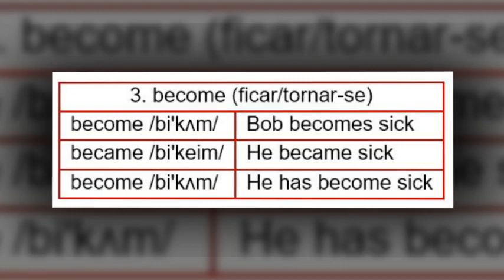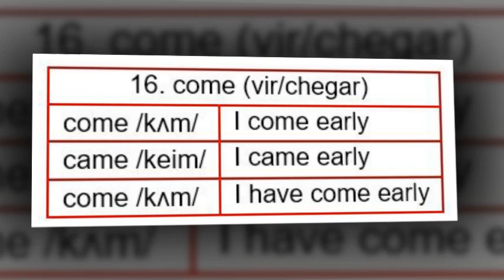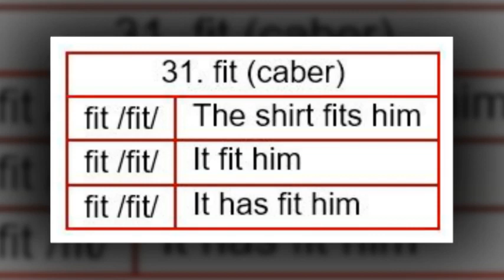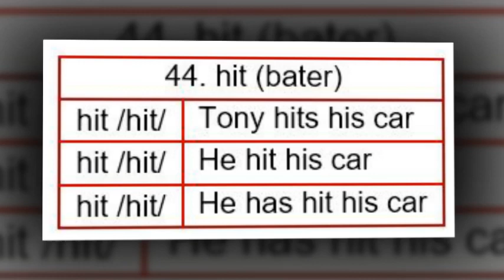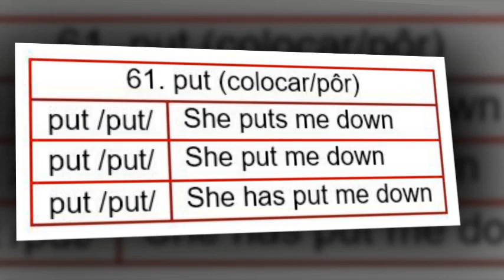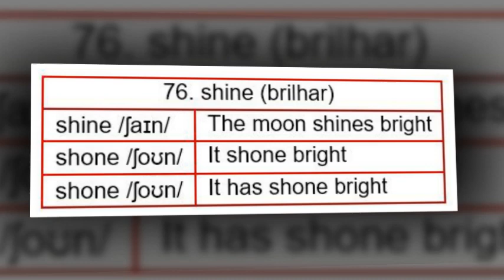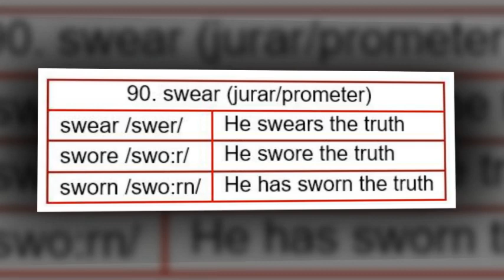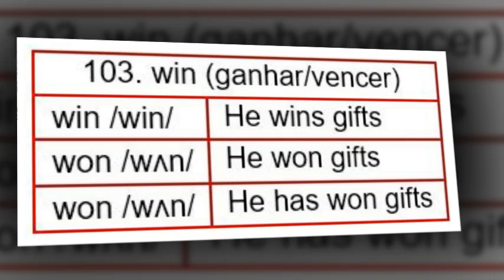100 verbos irregulares para você memorizar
100 verbos irregulares para você memorizar - Memorizando os verbos irregulares em inglês - Como praticar os verbos irregulares em inglês - Melhor prática - Prática inovadora para você aprender os 100 verbos irregulares mais usados em inglês. 100 irregular verbs the best practice. Verbos irregulares a melhor prática. Com este vídeo você vai falar inglês com fluência. Falar inglês vai ficar fácil . Aumente sua conversação em inglês. Aprenda os verbos irregulares comece agora - Speak English